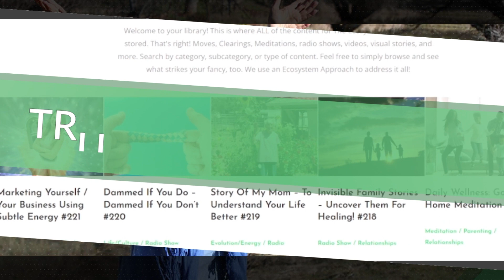Natural Self-Improvement | The Ecosystem Approach Show with Jason & Patricia Rohn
Natural Self-Improvement – most self-help Is bad for you! | The Ecosystem Approach Show with Jason & Patricia Rohn: A revolutionary way to infinite potential!

No one can see the negative effects because the soul is invisible to those who push self-help that is like processed food! Self-help basically says do it this way but is competing with your Essence which knows which is the best way for you to implement any way to be better in the world. The truth is that most of us are not connected to our Essence so how do you transition to from traditional self-help to a more natural way connected to your Essence.